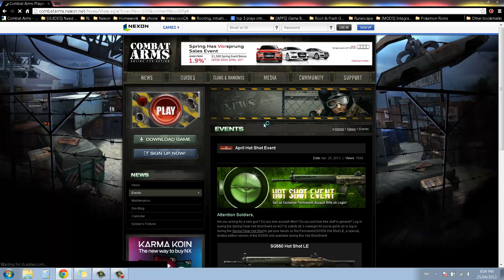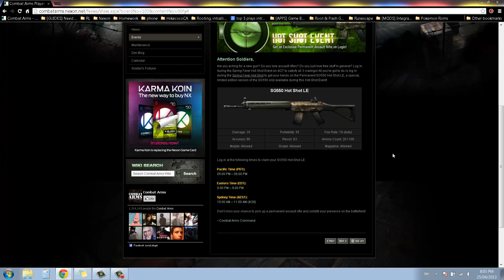Combat Arms | PERM SG550 Hot Shot LE | Event Update (04.25.2013)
PERM gun from Hot Shot? Hell yeah.

IGN: mikecoco
Clan: D.F.A.H